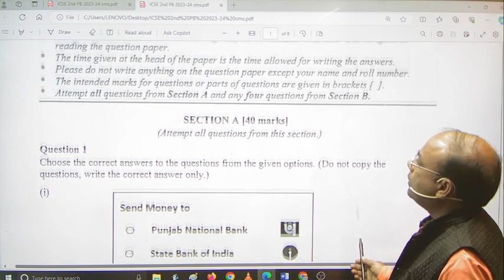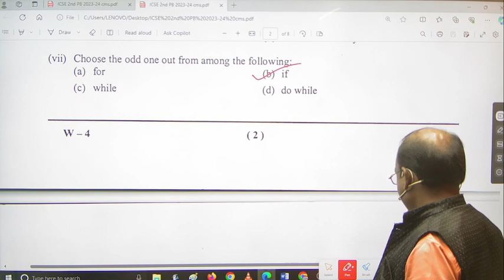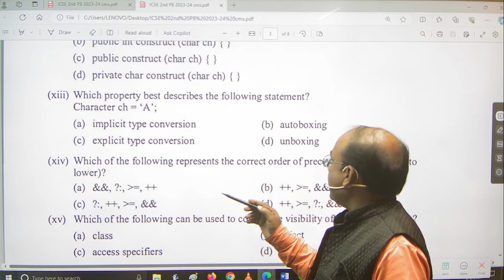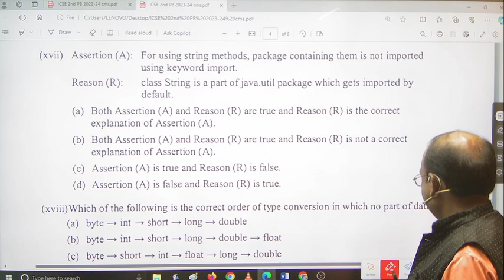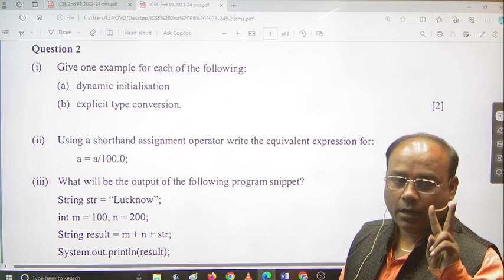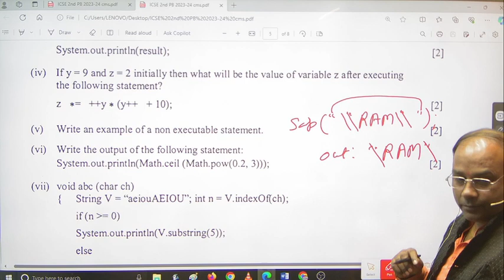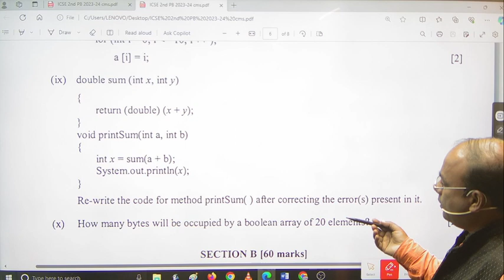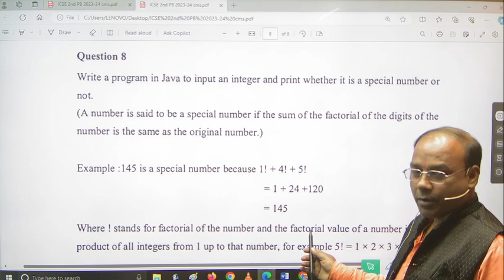CMS School 2nd PreBoard Computer Exam 2023-24 | Section A | ICSE Class 10 Part 1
class 10 computer science Preboard yearly question paper,
computer science paper class 10
class 10 computer science PreBoard  question paper,
PreBoard Computer Exam Preparation 2023
computer class 10 icse
computer application suggestion for 2023
computer 2023 icse
computer 2023 important questions
important java programs for icse class 10
important java programs for icse class 10 2023
computer application class 10 suggestion 2023
computer applications class 10 icse 2023
computer applications class 10 syllabus 2022-23
computer applications class 10 icse live

"JAVA MATLAB RAMJI SIR"
Specialized Teacher in Java/Python.

2. WhatsApp Group : ICSE Java Matlab Ramji Sir 2023

3. Mobile App: Java Matlab Ramji Sir Link(free study Material for ICSE Computer):

ICSE JAVA PROGRAMMING
ISC JAVA PROGRAMMING
CBSE PYTHON PROGRAMMING
ICSE 10TH COMPUTER
ISC 12TH JAVA COMPUTER
CBSE 12TH PYTHON